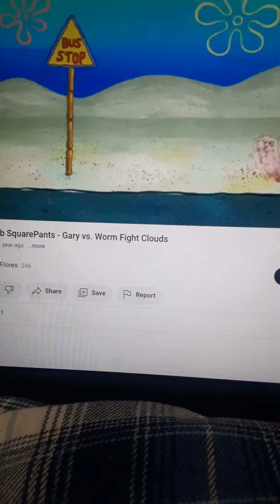Spongebob Gary Vs Worm